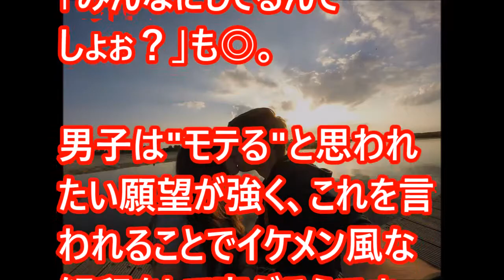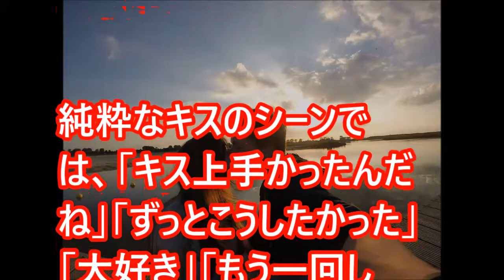まんざらでもない男から「いきなりキス」されたときの対応【相互登録】